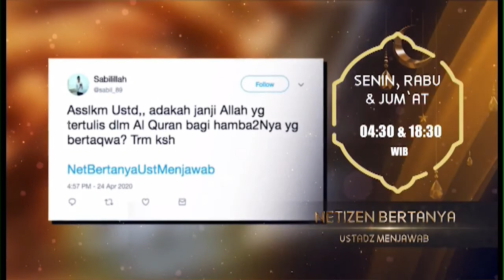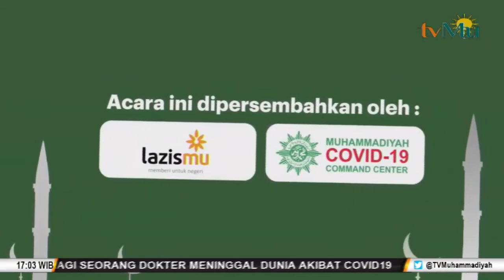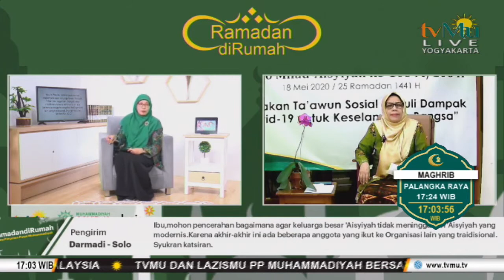LIVE | Gerakan Taawun Sosial Peduli Dampak Covid-19 untuk Keselamatan Bangsa | Siti Noordjannah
Saksikan kami melalui :
Antena Parabola :

TV Digital:
42 UHF - Jabodetabek-Banten
29 UHF - Yogyakarta-Solo